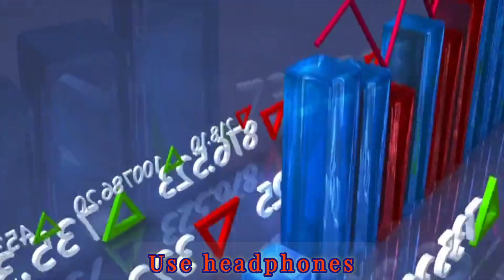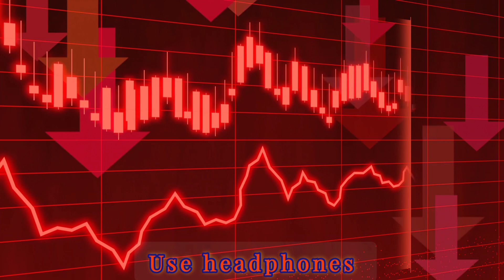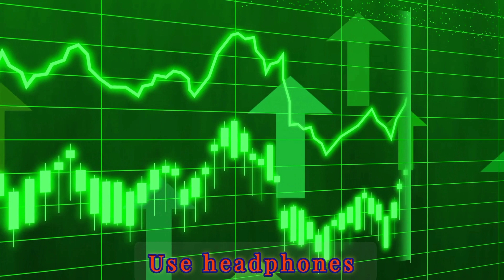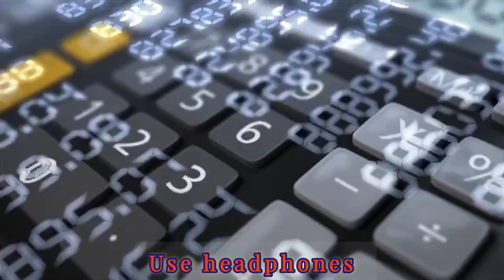STOCK MARKET MANTRA::IF YOU WATCH EVERY DAY 1 HOURS YOU NEVER LOSE YOUR MONEY SHARE BAZAR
STOCK MARKET MANTRA::IF YOU WATCH EVERY DAY 1 HOURS YOU NEVER LOSE YOUR MONEY

dollar earnings
BITCOIN
BITCOIN PRICE
CRYPTO CURRENCY

Market / Vol
T USDT/ INR
INR
Tether USD
D DOGE/ NR
Dogecoin
SHIB/ INR
SHIBA INU
B BTC/ INR
Bitcoin
TRX/ INR
Tron
ETH/ INR
Ethereum
Home
Wazirx
USDT
WRX
Price
7 87.60
Buy USDT with INR instantly
BTC
Change
711.9800 A 1.78%
a 0.75%
0.001071 v 2.73%
17,55,000 v 0.67%
5.3916 a 0.21%
1,32,729.4 v 2.43%
Use WazirX P2P and purchase USDT from ve...
Quick Buy Exchange Orders
Funds